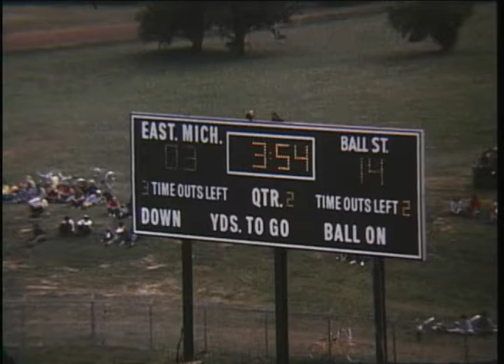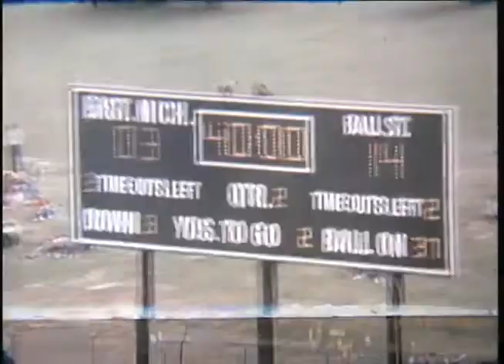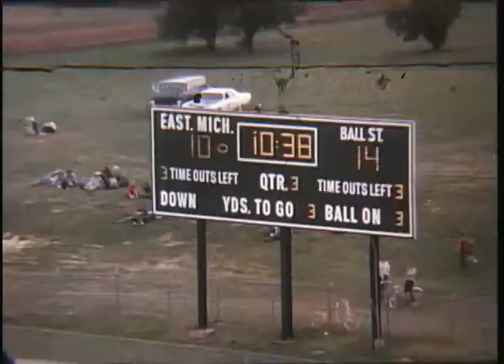Ball State University Cardinals vs. Eastern Michigan University Hurons football, 1973